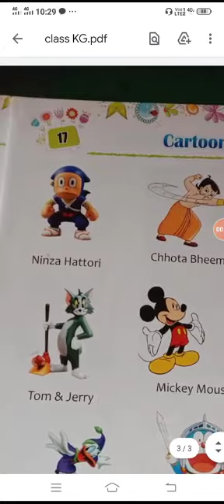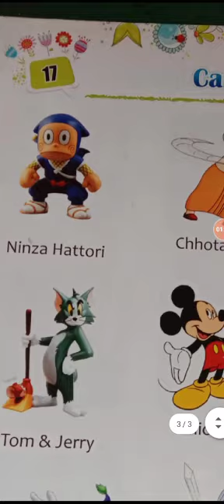English medium Class KG Subject GK Topic Cartoon world